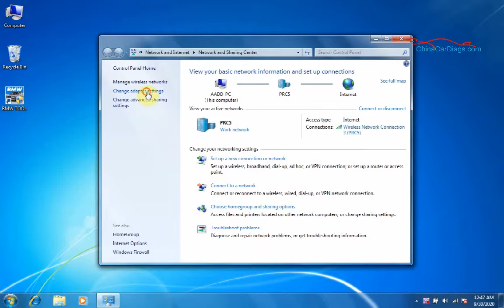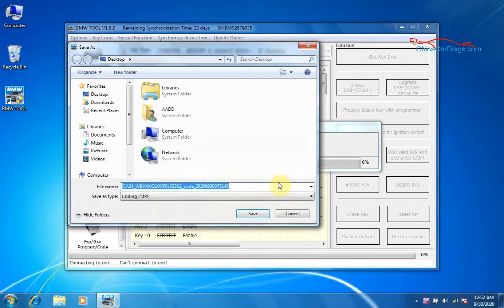Xhorse VVDI BIMTOOL Pro Cas4+ Key Program-chinacardiags.com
Xhorse VVDI BIMTOOL Pro (update of vvdi bmw tool) CAS4+ Key Programming.